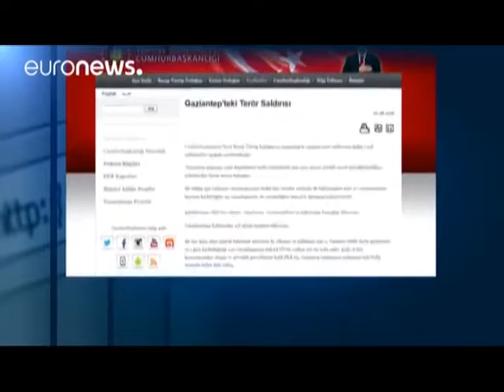Факт. Утренние новости (Рика ТВ) от 22 августа 2016 года